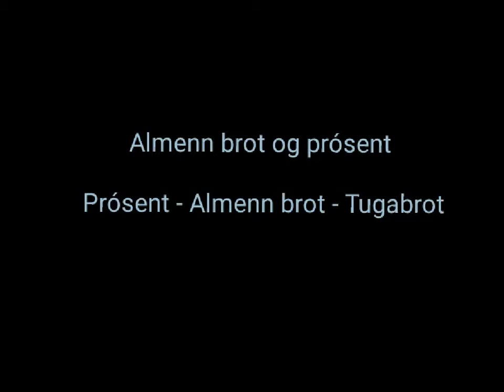Almenn brot og prósent - Prósent - Almenn brot - Tugabrot ( 7.bekkur )